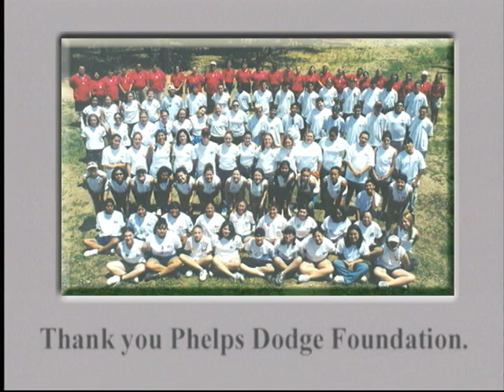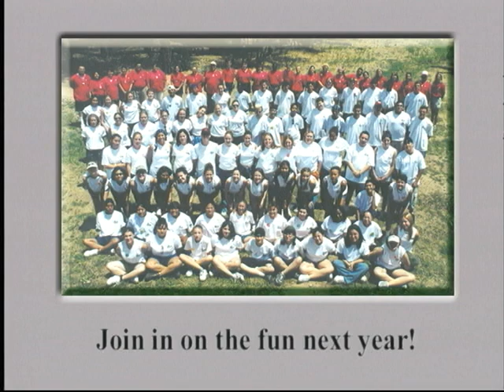Red Cross 1A